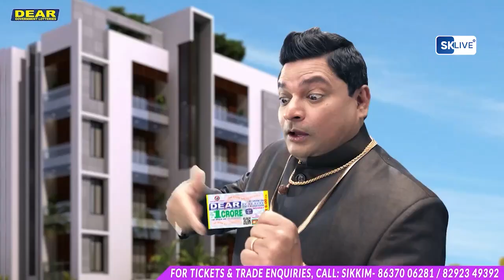मुख्यमंत्री ममता बनर्जी कल डाबग्राम-फूलबाड़ी विधानसभा क्षेत्र में करेंगी चुनावी सभा को सम्बोधित,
मुख्यमंत्री ममता बनर्जी कल डाबग्राम-फूलबाड़ी विधानसभा क्षेत्र में करेंगी चुनावी सभा को सम्बोधित, जोरशोर से चल रही है तैयारियां।